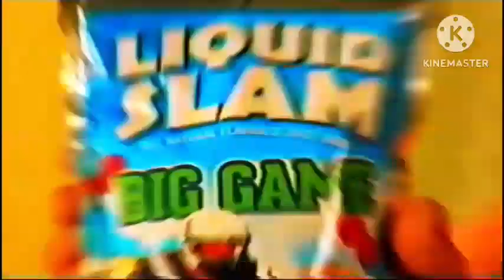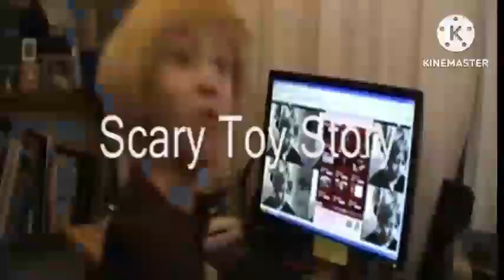Gen Z Childhood Trauma Ski Ba Bop Ba Dop Bop (@Oliverscaryvideos4013 Version)